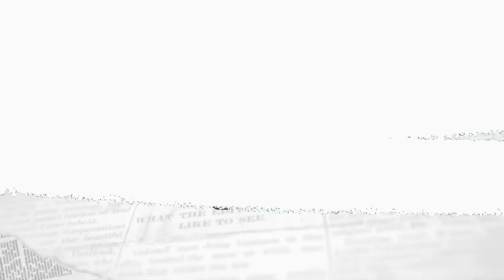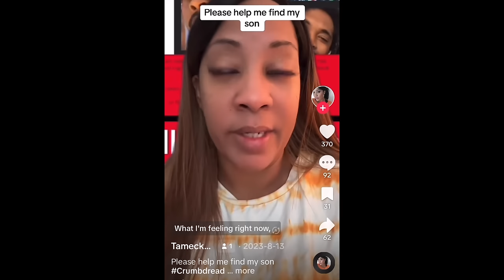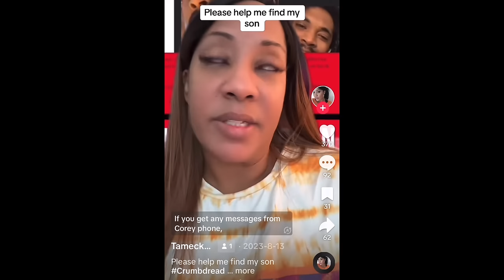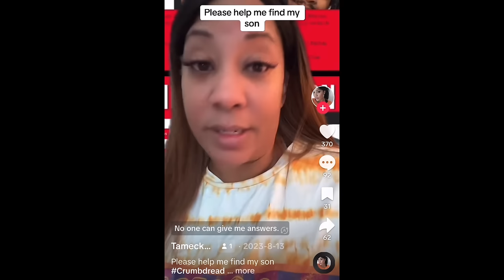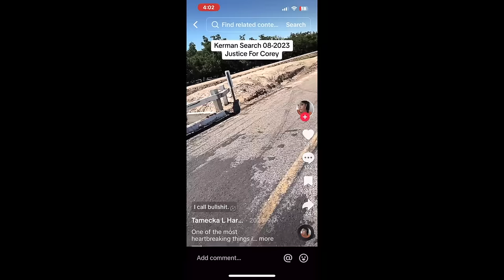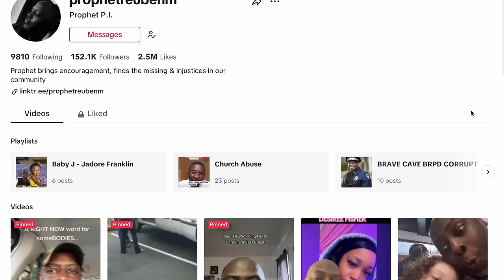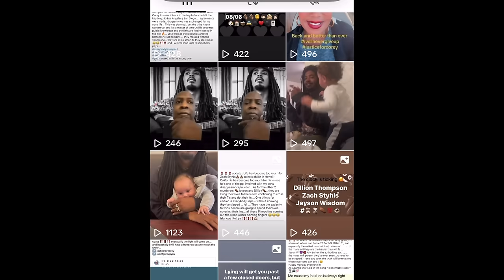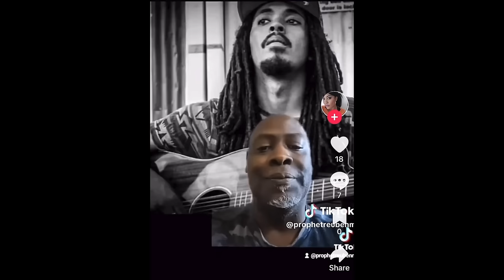Friends,How many of us have them ? Corey Daniely : went out of town with friends + MISSING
♥︎ Corey Daniely was a 33-year-old from San Diego, California. He was one of five siblings and was raised by his parents, Tamecka. Corey was described as a bright light during his childhood, showing a fascination with music from a young age. He started playing the drums at just 6 years old and later taught himself how to play the piano and guitar. Corey's talent was undeniable, and he began taking music seriously under the artist name "Crumb Dread." He focused on creating  a hip hop soul and R&B sound, forming his own band and performing his own shows. With multiple EPs and singles, Corey built a dedicated fan base.

☺︎ For Beats and Music for your channel go to Justyn F.